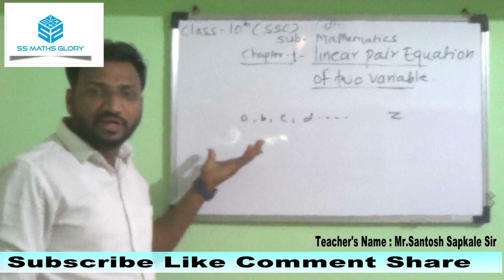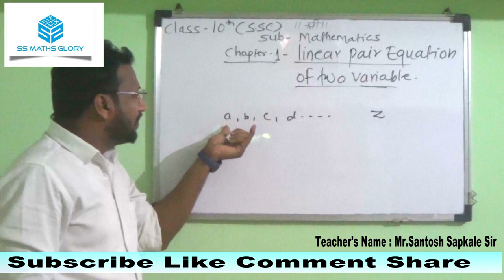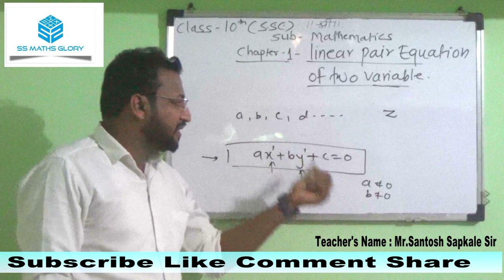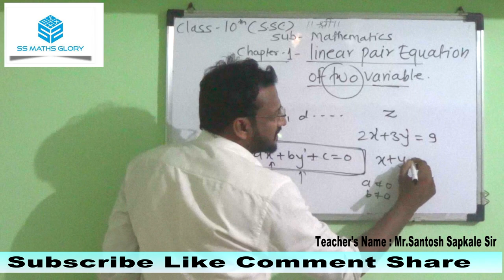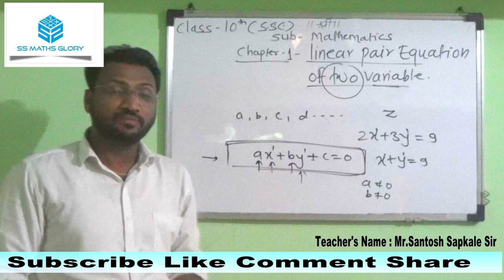Linear Pair Equation of two variables Introduction class 10nth( English Medium)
State board maharashtra SSC